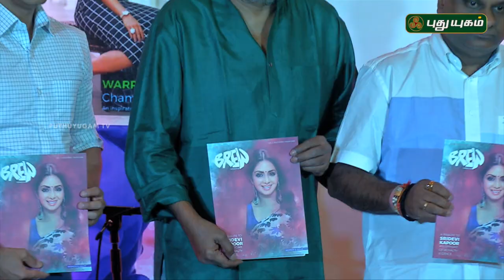Red Carpet | PROMO | 24/03/2018 | PuthuyugamTV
" Red Carpet " - Tommorow @ 11:00AM